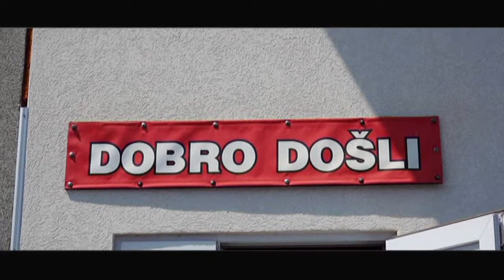Mihailo Aksentijevic // Kolo // Uzivo // SA ORKESTROM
foto-video studio škobalj 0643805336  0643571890